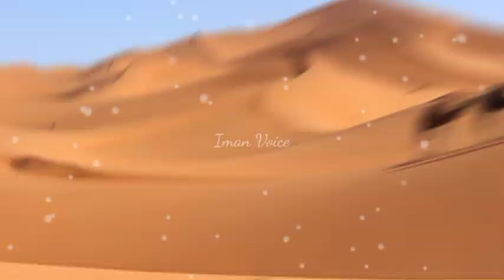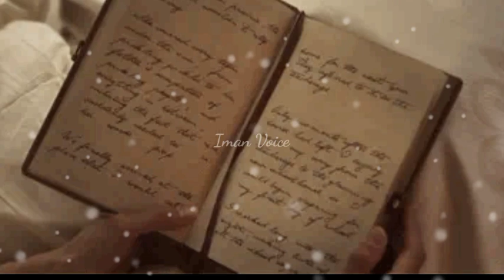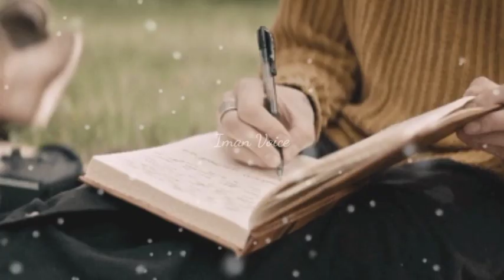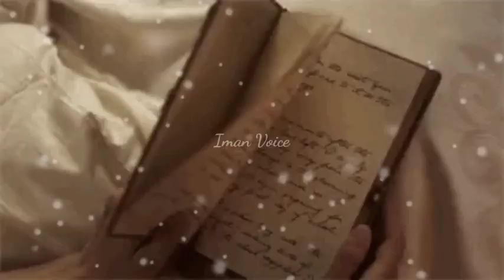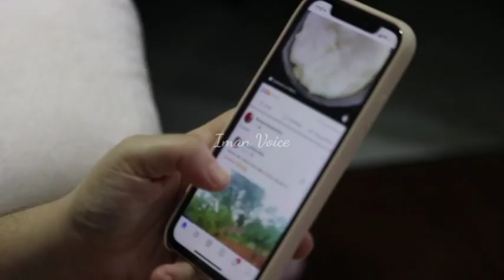Hazrat Muhammad ﷺ Ko Zahar Kis Aurat Ne Diya l Iman Voice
hazrat muhammad sallallahu alaihi wasallam history in bangla
hazrat muhammad saw waqia
hazrat muhammad ka waqia
hazrat muhammad

 thanks i hope all under stand to me is i used some content in my video Thanks again to all channel owner -: Kari Awais